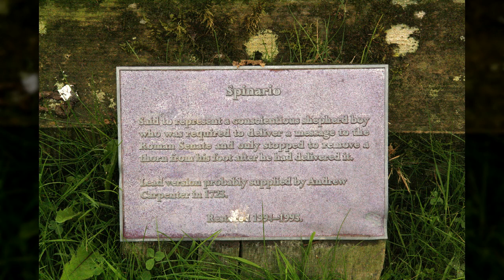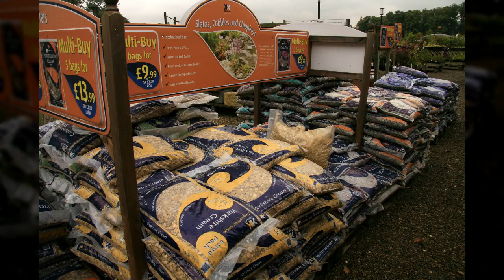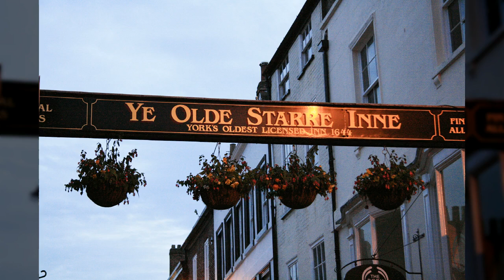영국 하워드성3